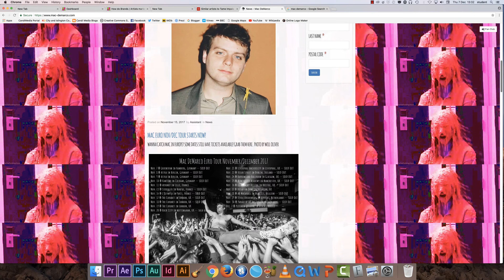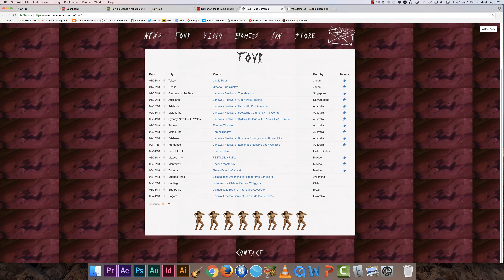Rec 12 7 17 1